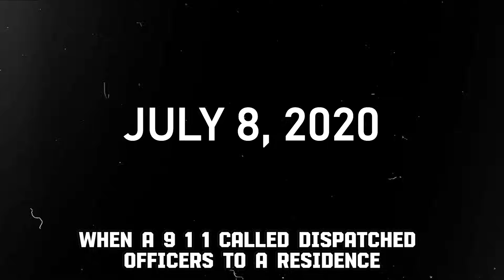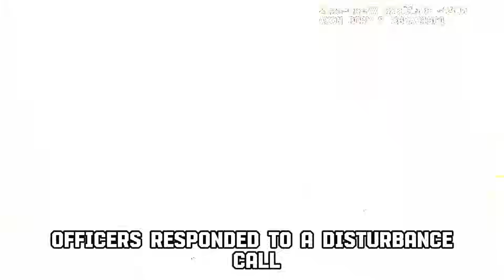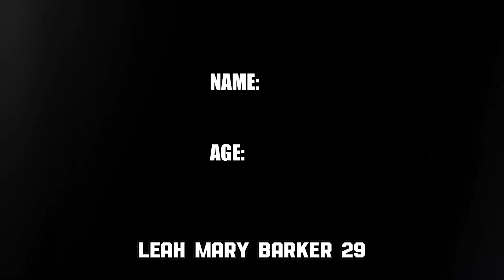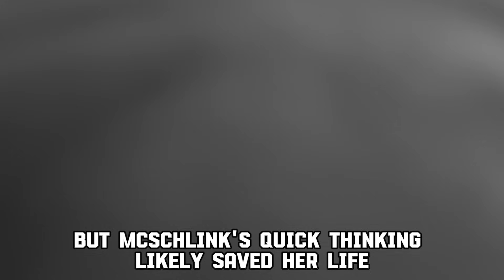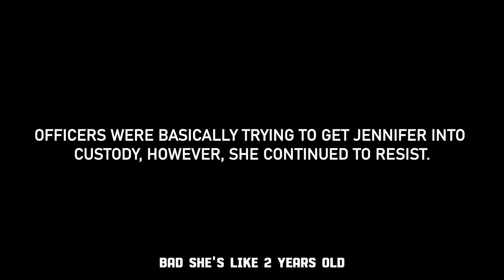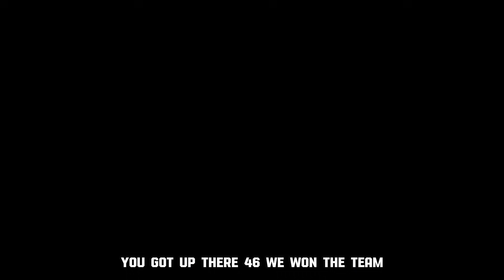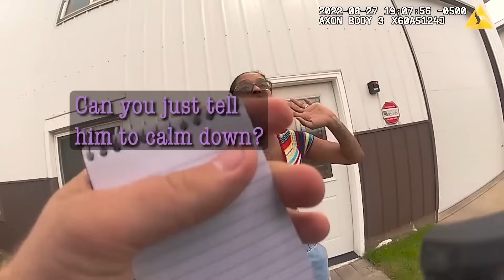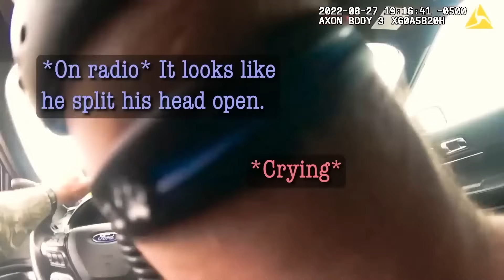When Dumb Karens Try to Attack Cops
Imagine a world where entitlement and recklessness clash head-on with the courage and duty of law enforcement. In this intense compilation, sirens wail in the background as defiance and resistance reach dangerous new heights.

Witness a shocking moment when a woman pulls a gun on Arizona cops and fires, who was struck twice, dropped the gun, and hit the ground, testing the rule of law to its limits. See a 'Karen' pull a knife on police while heading to a club, while she was under the influence of drugs and alcohol. Also, feel the tension rise as a woman bites an officer's leg during an arrest. Brace yourself for the chaos as a crazed Florida woman stabs a cop before a dramatic shooting ensues.

Join us as we delve into these outrageous moments and countdown the top instances where entitlement met its match. Buckle up—this is going to be a wild ride!